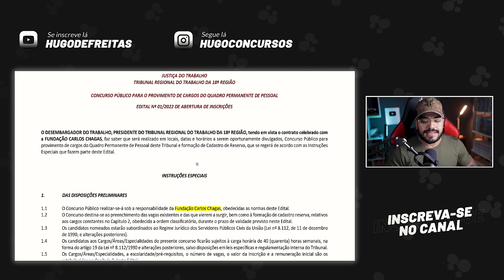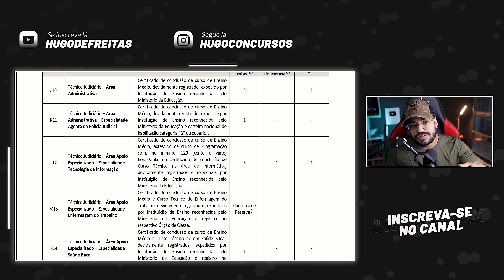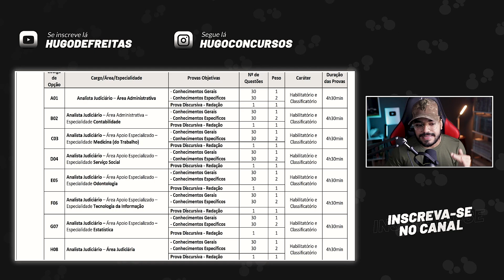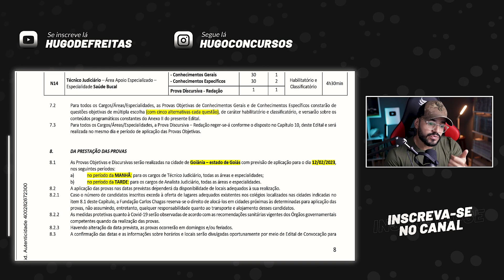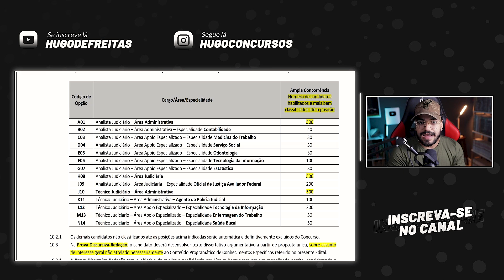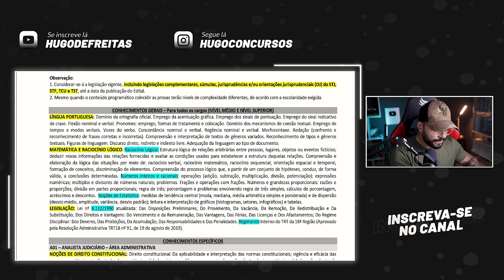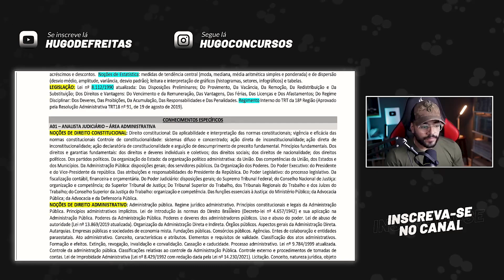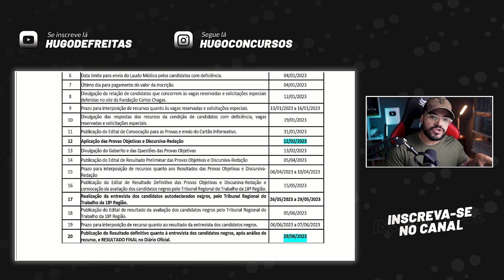O ÚLTIMO TRT DE 2022! ANÁLISE TRT-GO EM 9 MINUTOS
👇🏼 FECHE O EDITAL DO TRT-GO EM TEMPO RECORDE 👇🏼
Use o cupom SAIUTRT para garantir o preço pré-atualização